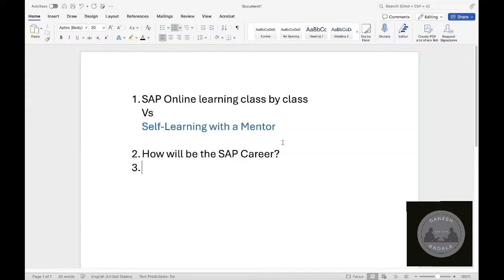How will be the SAP Career in the future?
Search as Ganesh Padala in your Udemy Business Login to find multiple SAP Courses.

Ganesh